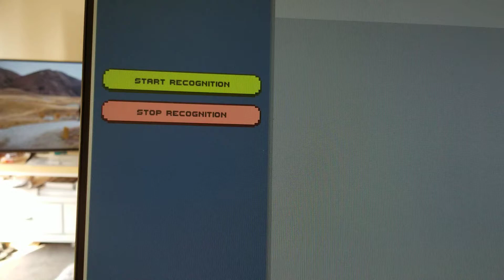Real-time Speech Recognition Using Unity and Azure Cognitive Services